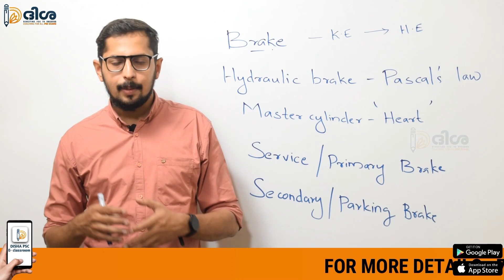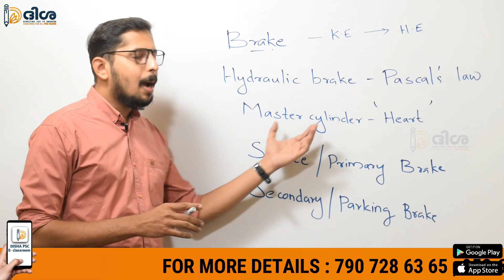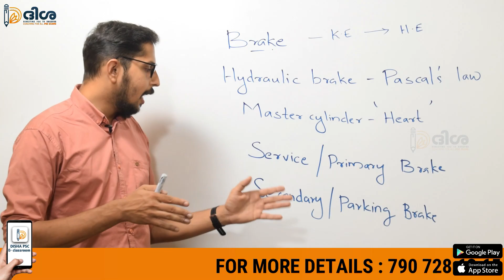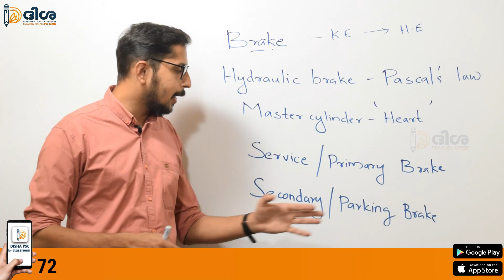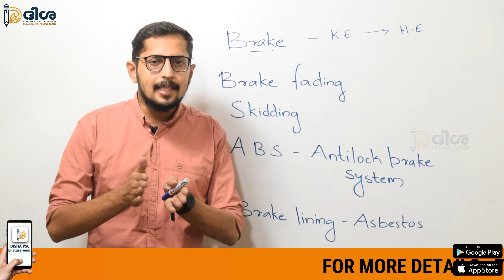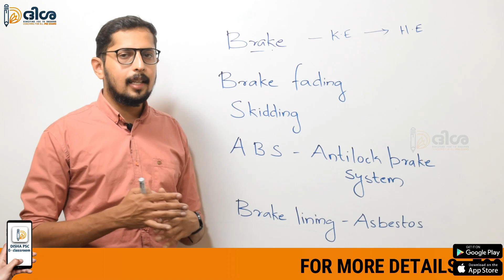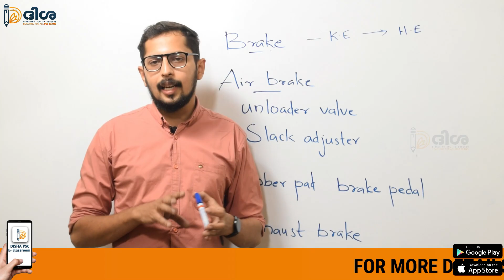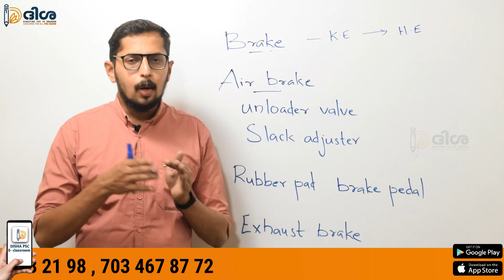Kerala Psc Driver || BRAKING SYSTEM || DISHA PSC E-classroom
I'm on Instagram as @disha.psccoaching.1. Install the app to follow my photos and videos.